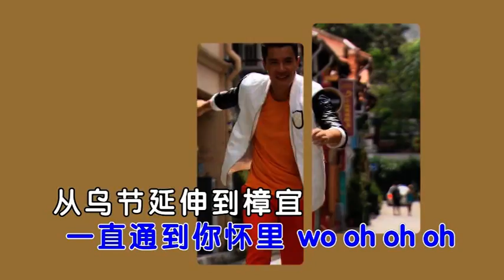瑞蛇同欢这一天-庞蕾馨，张振寰，雅慧，徐鸣杰，袁帅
Mediacorp 群星贺岁 金蛇献祥和
2013 Chinese New Year Album